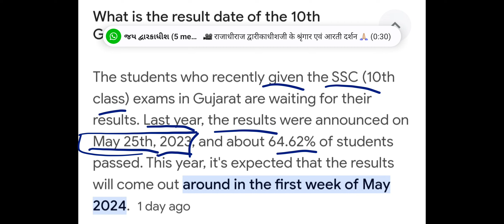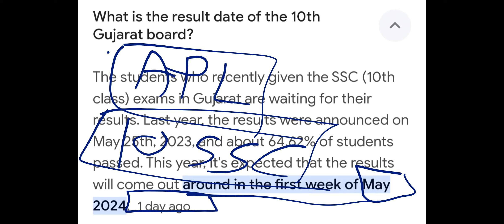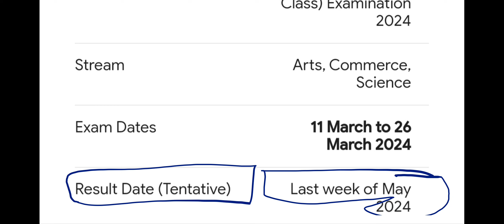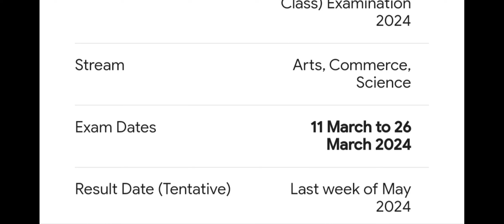ધોરણ 10 અને 12 નું રિજલ્ટ આવાની તૈયારી 😯 | Std 10 ' 12 Result 2024 | Ssc Hsc Results 2024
12 result 2024